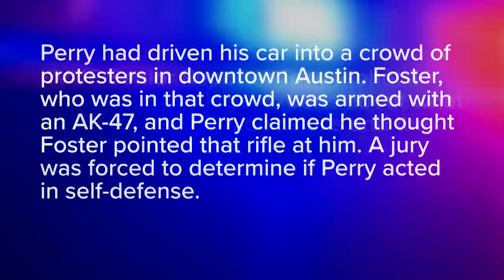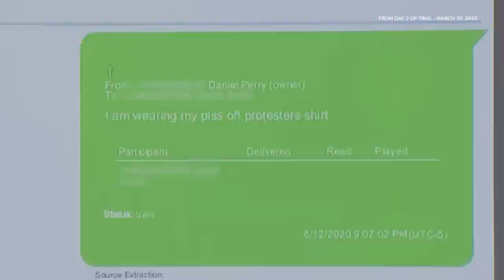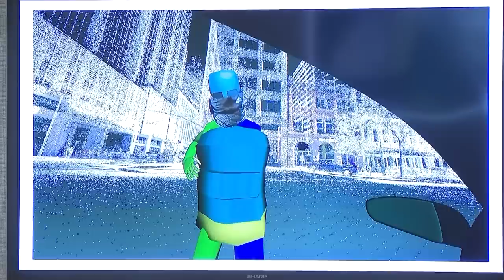Full analysis of the Daniel Perry guilty verdict | KVUE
KVUE Senior Reporter Tony Plohetski goes in depth on the impact of the guilty verdict in the trial of Daniel Perry.